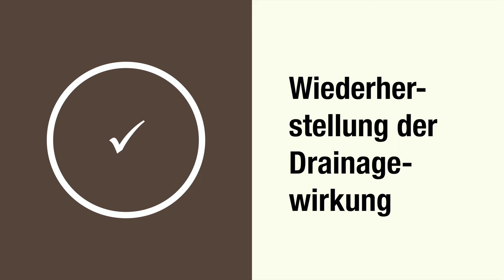Sandfuchs Animatic Reitbödenreinigung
Das Sandfuchs Team hat sich unter anderem auf die Reinigung von Sandflächen spezialisiert. Nutzen Sie diesen Service, um Spielplätze, Beachvolleyballfelder, Weitsprunggruben sowie Strand- und Badeseesand von Unreinheiten zu befreien.

Durch Witterungsverhältnisse, tierische Exkremente, Müllabfälle, Glasscherben, Zigarettenfilter, Schrauben, Steine u.a. werden Sandflächen im Laufe der Zeit verunreinigt. Um diesen Problemen entgegenzuwirken, hat Sandfuchs diverse Spezialmaschinen entwickelt. Mit Hilfe dieser Maschinen kann unser Team Ihre Sandflächen gründlich reinigen. Der Sandfuchs nimmt den Sand bis zu einer Tiefe von 20 cm vollständig auf, mit dieser Sandreinigung erhalten Sie eine vollständig gereinigte Sandfläche mit einer gesunden Biologie.

In Ihrer Gemeinde muss der Sand von Spielplätzen dringend gereinigt werden? Die Beachvolleyball-Saison beginnt aber das Feld muss dringend aufgearbeitet werden?

Hier kommt Sandfuchs zum Einsatz. Mit unseren Spezialmaschinen reinigen wir Ihre Sandfläche direkt vor Ort und stellen die Hygiene des Sandes wieder her. Damit die Gesundheit der Kinder geschützt wird.

Egal ob Spielplatz, Volleyballfeld, Beachclub, Strandanlage, oder Weitsprunggrube – unser Sandfuchs reinigt jede Sandfläche und sorgt für eine Entfernung von Verunreinigungen und Reduzierung der mikrobiologischen Belastung.

Als zusätzliche Leistung bieten wir Ihnen an, Ihre Fallschutzmatten und Fallschutzplatten zu reinigen. Für öffentliche Spielplätze sind in der Regel Fallschutzmatten und Fallschutzplatten zertifiziert nach EN1177 und bieten im Normalbetrieb über viele Jahre einen wartungsfreien und wirtschaftlichen Fallschutz, sofern diese regelmäßig gereinigt und überprüft werden.

--- Weitere Infos ---

Viele weitere Informationen rund um das Thema Sandreinigung finden Sie auf unserer

Mehr Sandreinigungs/Informationen finden Sie auf unserer Webseite unter der Rubrik "Sandfuchs Academy"

--- Social Media ---